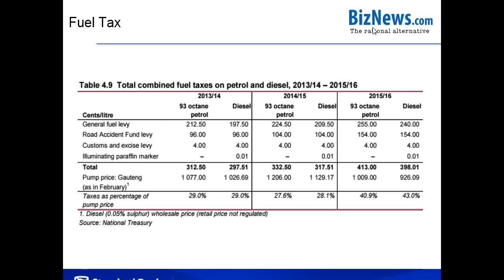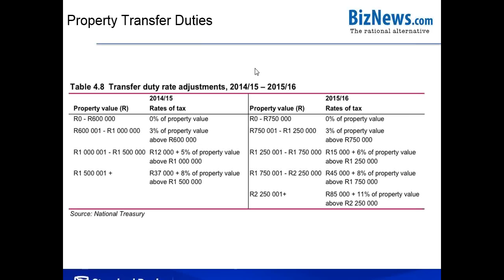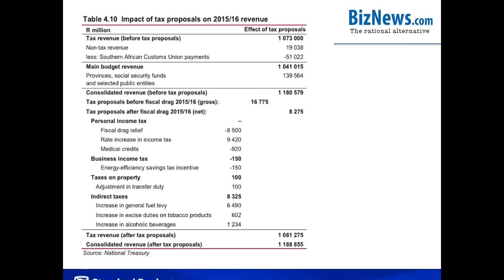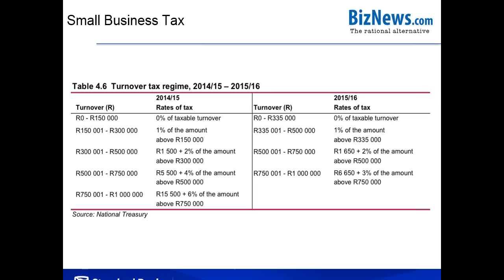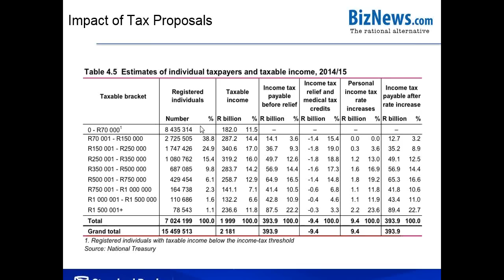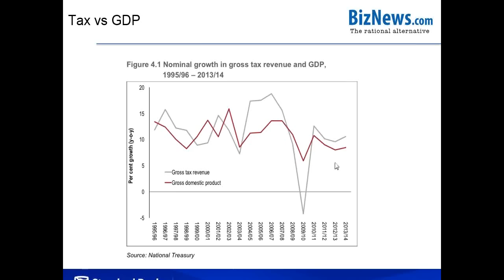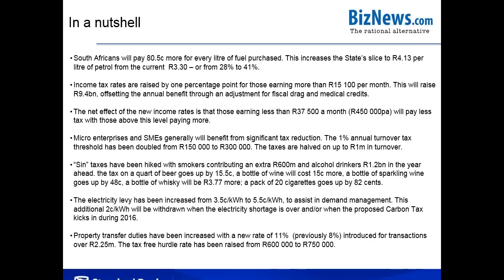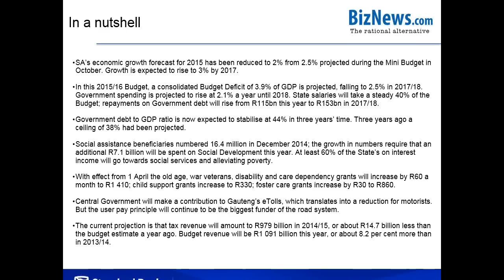BizNews' Budget speech Breakdown - February 2015